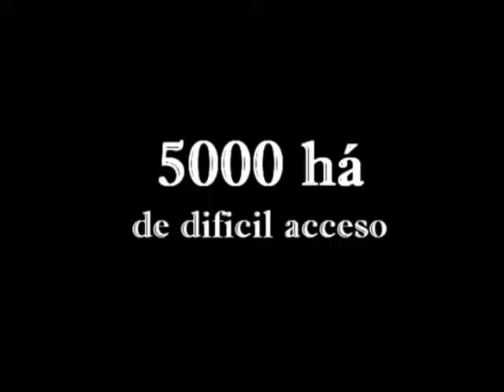Costa Cine 2014 ::: El Impenetrable Trailer :::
Dirigido por Daniele Incalcaterra y Fausta Quattrini este documental nos adentra en la propia historia de Incalcaterra en la odisea por lograr convertir tierras heredadas del Chaco Paraguayo en Reserva Natural.

Disfrutalo gratis en la 3° edición de Costa Cine en la Costanera de Concordia.
Domingo 12 de enero a las 20 hs